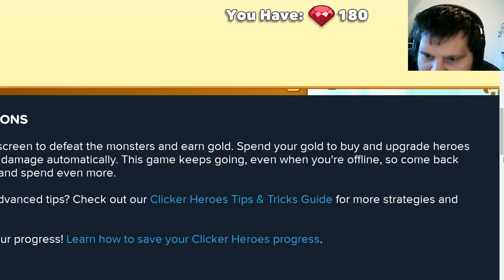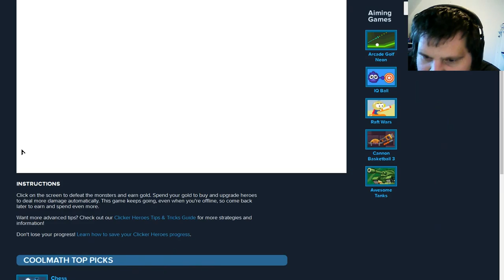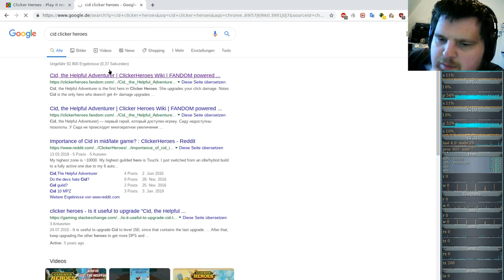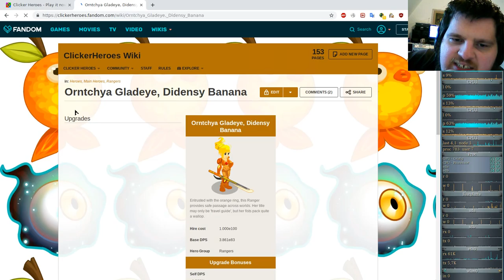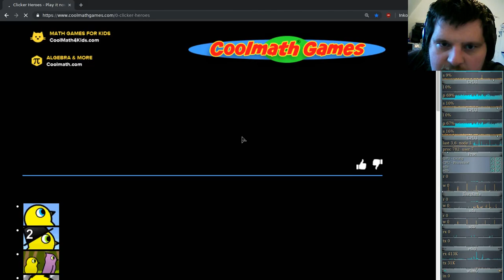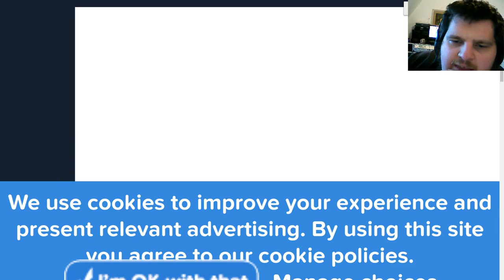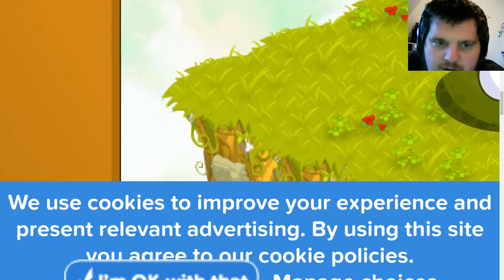Ferien Special: Clicker Heroes ( Clicker/Idle-Game ) #70